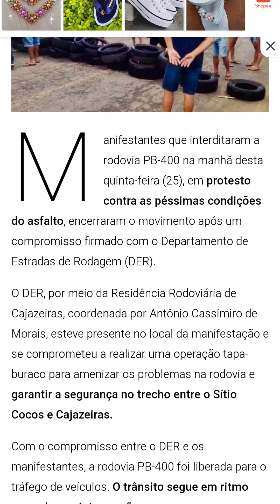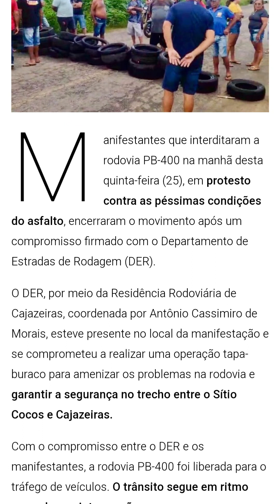Será que a operação tapa-buraco vai dar certo??